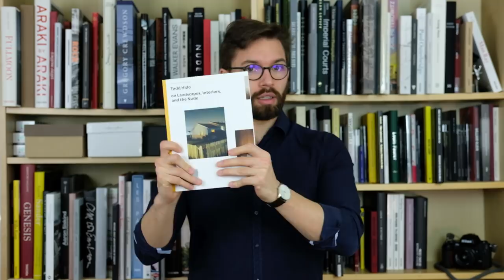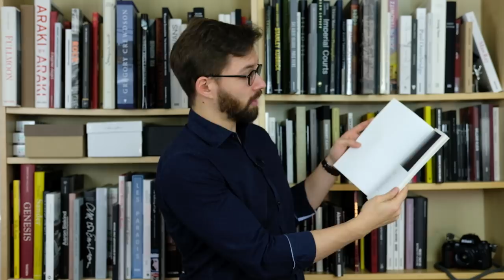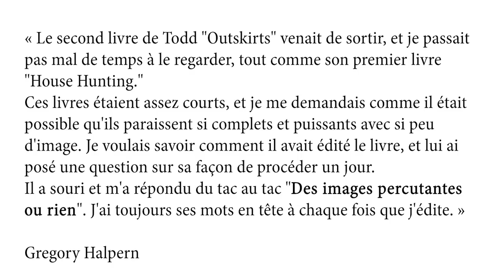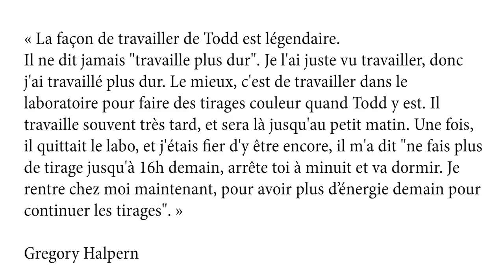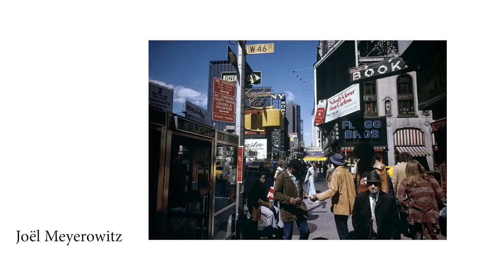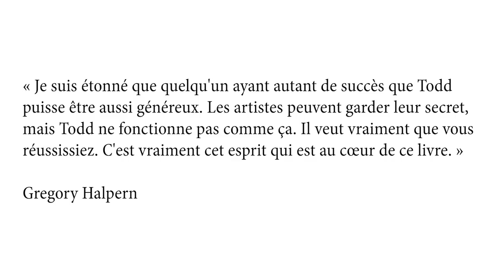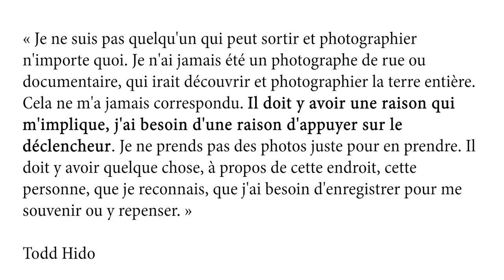📷 Leçon de PHOTO avec TODD HIDO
📖 Le livre workshop de Todd Hido
📚 Tous les livres de la série d'Aperture
📖 Cape Light de Meyerowitz

▶️ Dans cette vidéo, et dans toutes les autres, je m'adresse aux photographes qui ont des velléités artistiques. Si ça n'est pas votre cas, si vous pratiquez la photographie comme un loisir (ce qui est ni mieux ni moins bien) vous n'êtes probablement pas concerné par ce que je raconte.

Et si vous avez envie d'un beau tirage pour vos photos, vous pouvez aller chez @whitewall, le partenaire de la chaîne.